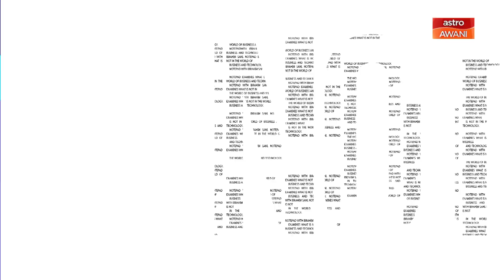Ibrahim Sani’s Notepad: Robert Walters’ Survey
Ibrahim Sani speaks with Tan Ai Rene, Country Manager for Human Resources firm, Robert Walters, on their recent Employer’s survey.